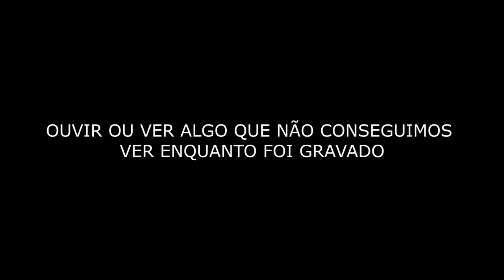FIQUEI POSSUÍDO NOVAMENTE!